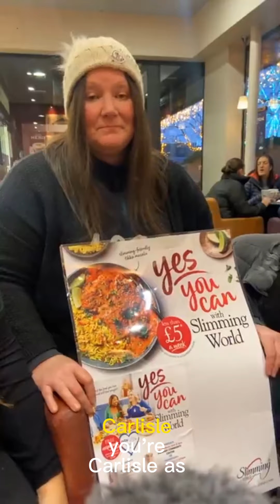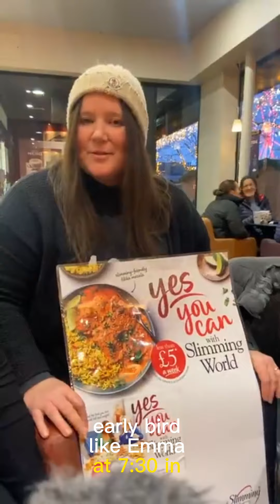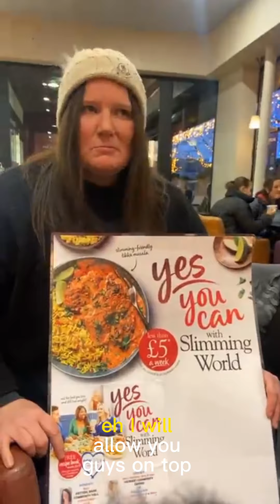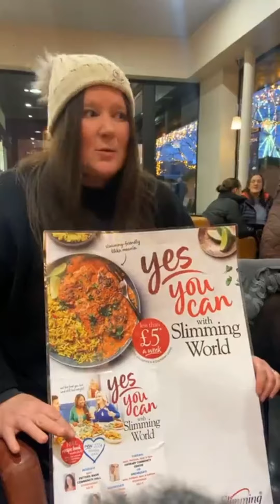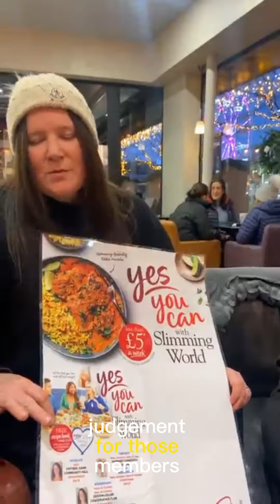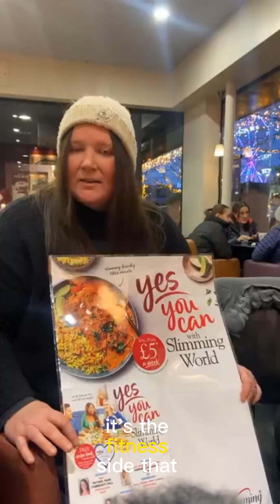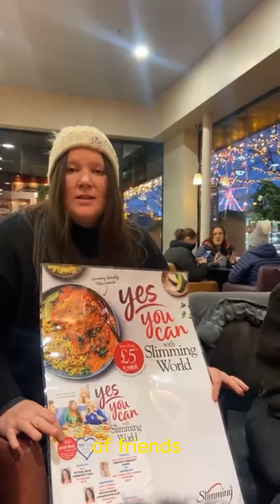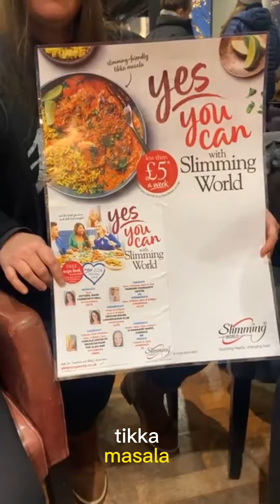Slimming World Carlisley Styley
Top craic with the Slimming World Lasses from Carlisle❤️👌
Take Back Control - Be a Synner and still be a Winner 😈😈😊🍻🍷
Sal's Slimming World Groups Harraby
Slimming World with Emmz slimwithemmz Carlisle
Slimming World Currock/Upperby Carlisle.
Slimming World Denton Holme Conservative Club